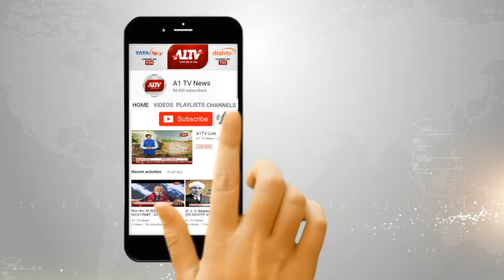भाजपा की दूसरी वर्चुअल रैली - राष्ट्रीय अध्यक्ष जेपी नड्डा का संबोधन